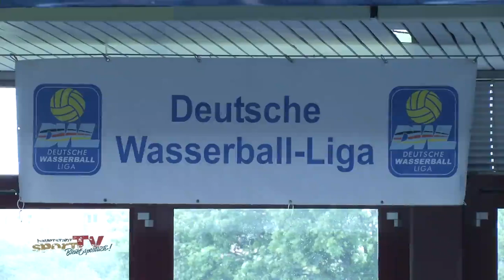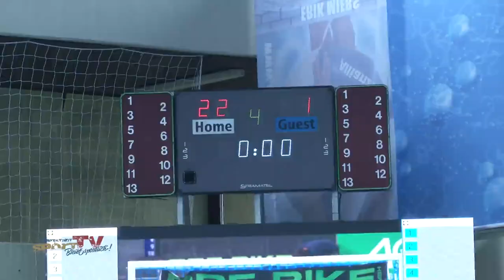DWL-Playoff-Viertelfinale Spandau 04 - Bayer Uerdingen | 06.05.17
Verärgerung bei den Wasserfreunden Spandau und 23 geworfene Tore. Das zweite Spiel des DWL-Playoff Viertelfinals zwischen den Berlinern und Bayer Uerdingen im Schöneberger Becken sorgt für großen Unmut über den Gegner beim Rekordmeister. Seht selbst!